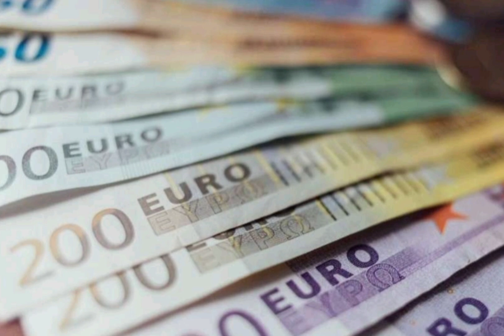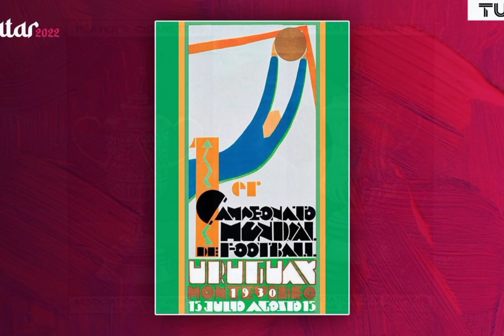#1 saw dwe konen jodi nou pote pou ou se sou sport ki kote football la soti? kijan li te kòmanse...